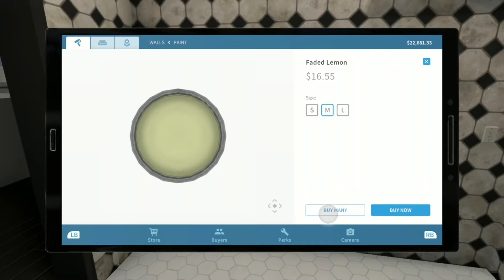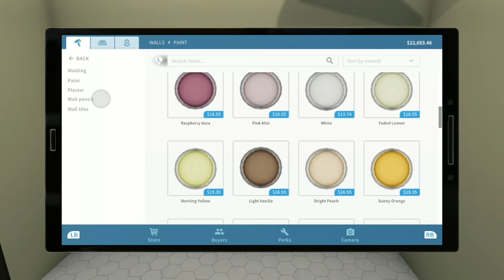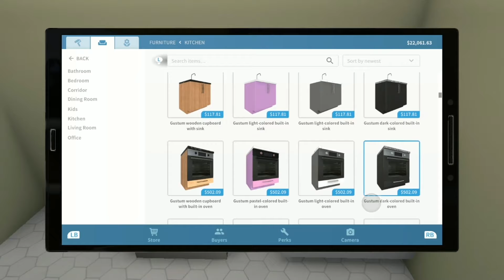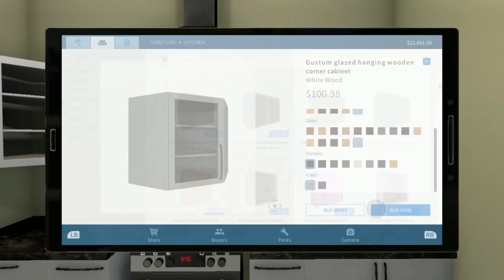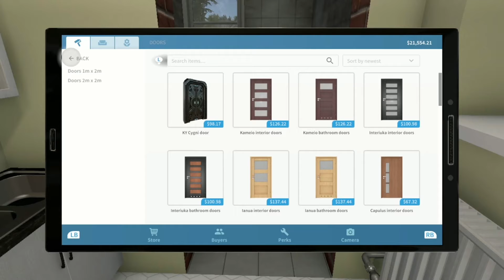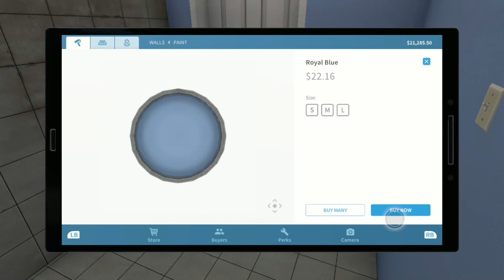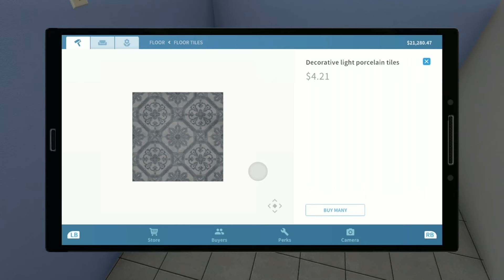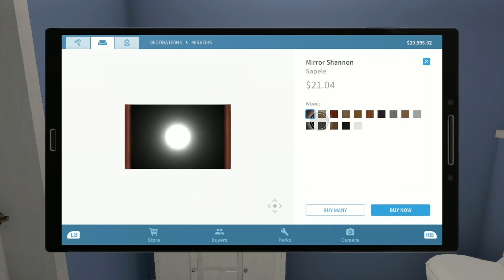House Flipper Gameplay part 6 (PC)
So on this video I finish up the burnt house on the inside, would of did the out side but the siding part is still locked but hopefully I can get that unlocked soon.  thanks' for watching stay safe!